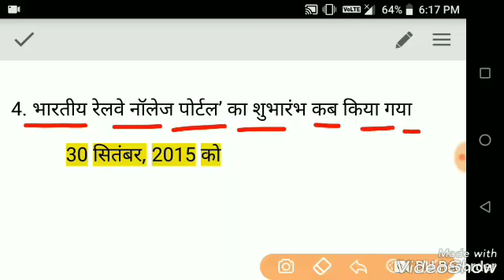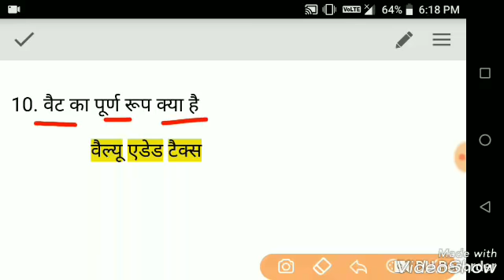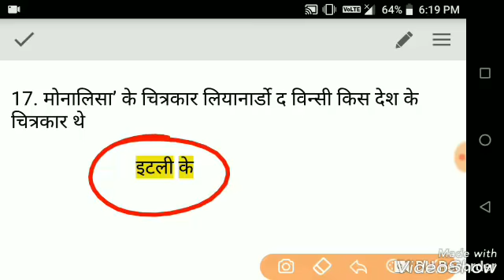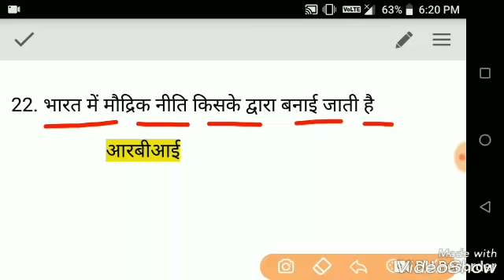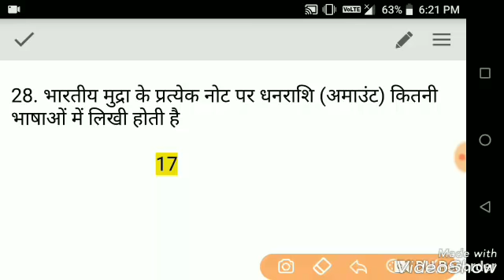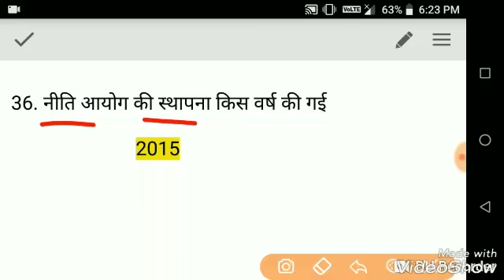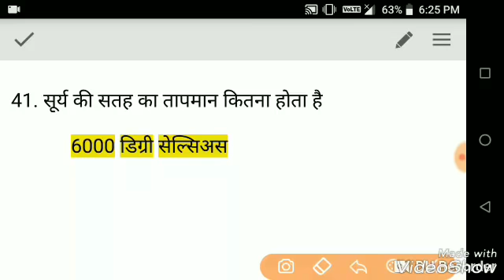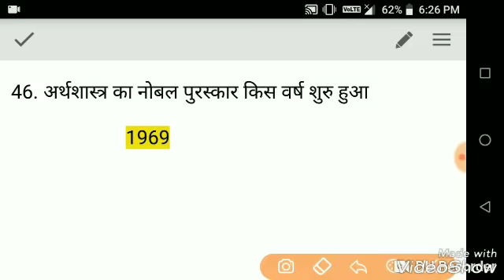RPF Constable Tradesman Exam-27 March 2019 All Shift Vvvvv.imp Question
RPF CONSTABLE TRADESMAN 27 MARCH GK VVVVV.IMP QUESTION ASKED IN ALL SHIFT.